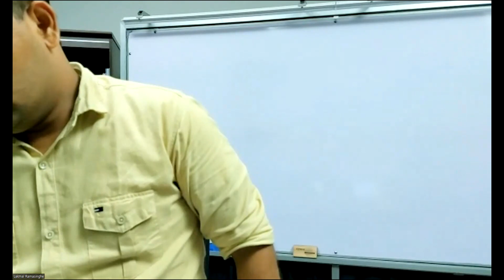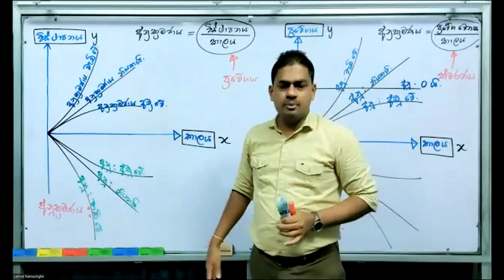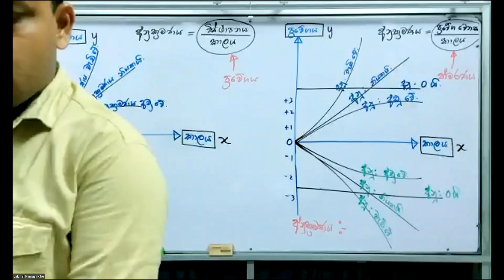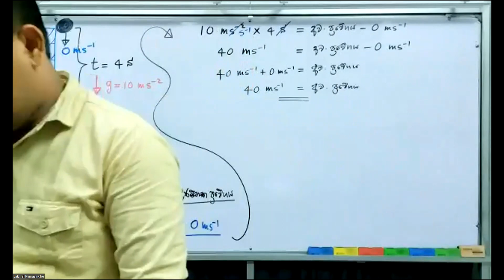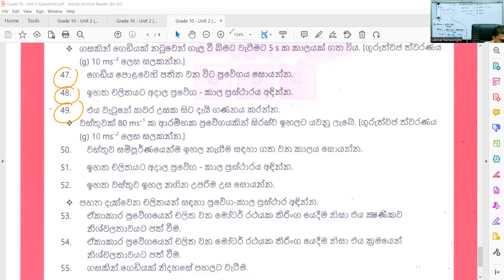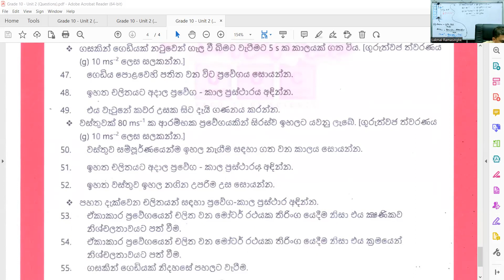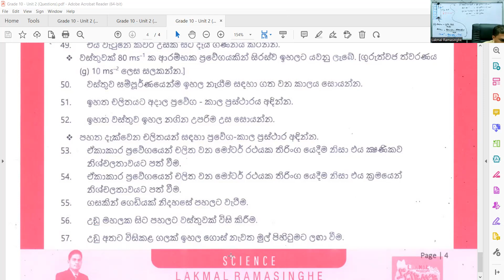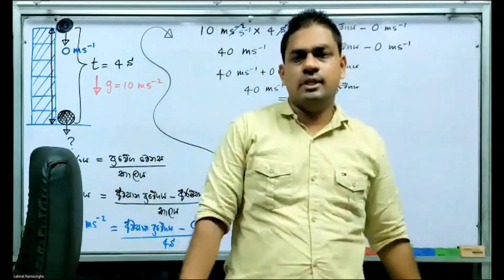සරල රේඛීය චලිතය ගැටළු සාකච්ජාව - 2 කොටස